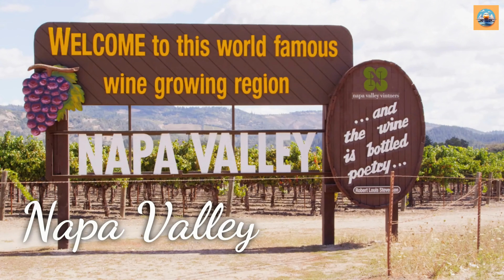Top 30 International Honeymoon Destinations for the Perfect Romantic Getaway | 4k Travel Video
📹 Want to create videos just like these? Use Pictory AI

Are you planning your honeymoon? If so, you're in luck! In this video, we'll take a look at the top 30 international honeymoon destinations for the perfect romantic getaway. We'll cover a wide range of destinations, from budget-friendly options to luxurious resorts. We'll also discuss the best time of year to visit each destination, as well as some of the activities and attractions that you can enjoy. So whether you're looking for a secluded beach getaway or a city break with your new spouse, we've got you covered.

0:00 Introduction
0:37 Maldives
1:06 Italy
1:36 Bali
2:07 Greece
2:36 Antigua and Barbuda
3:08 Malaysia
3:38 Mexico
4:08 United Kingdom
4:42 Dubai
5:11 Costa Rica
5:44 French Polynesia
6:14 Seychelles
6:44 Mauritius
7:13 Jamaica
7:47 Zanzibar
8:17 Portugal
8:45 Turks and Caicos
9:20 Bora Bora
9:48 Aruba
10:23 Napa Valley
10:57 Nantucket
11:26 Kauai
11:57 St. Lucia
12:29 Charleston
13:00 Marrakesh
13:28 Lake Como
13:58 St. Barts
14:28 Vermont
14:54 Sintra
15:20 Cancun
15:51 Subscribe for More!